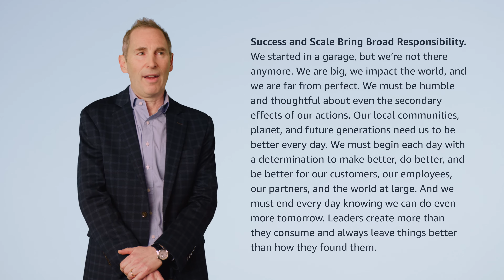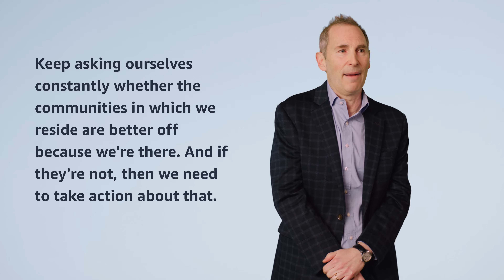"Success and Scale Bring Broad Responsibility" Leadership Principle Explained by CEO Andy Jassy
CEO Andy Jassy shares his perspective on the Leadership Principle “Success and Scale Bring Broad Responsibility" at Amazon.